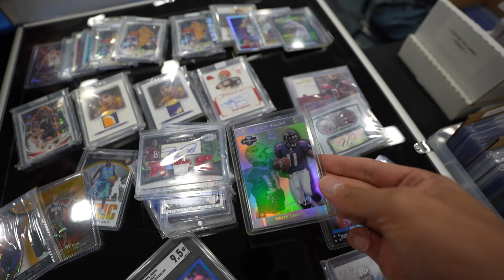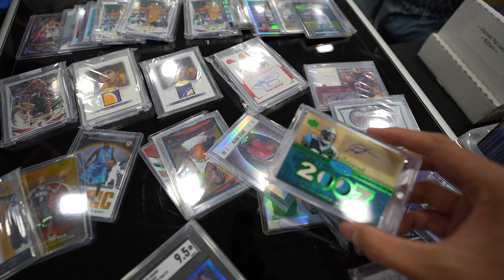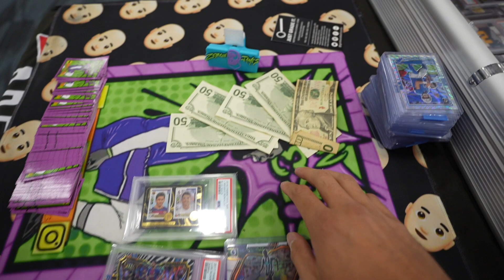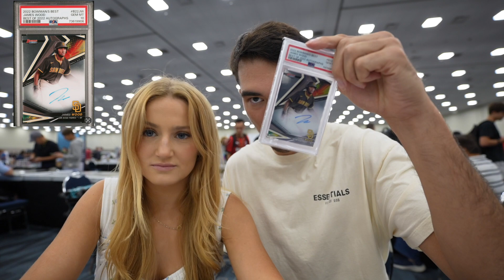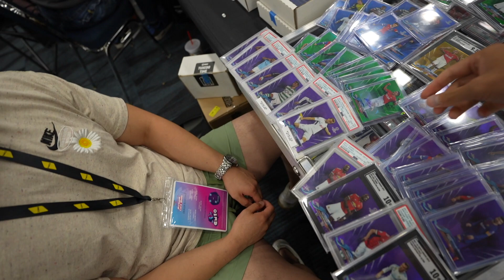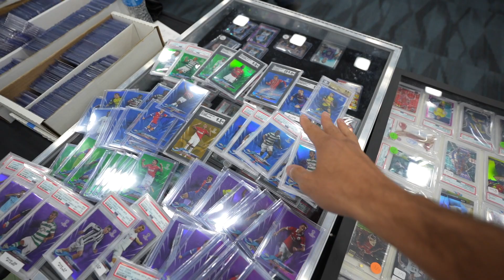My Girlfriend Made a BIG MISTAKE Buying This Sports Card...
Today I'm at Day 2 of the Burbank Card Show! I make some nice pickups and show you the show along the way.

Link To My Ebay Store

💰 Free $25 Credit with ALT sign up + Any Deposit